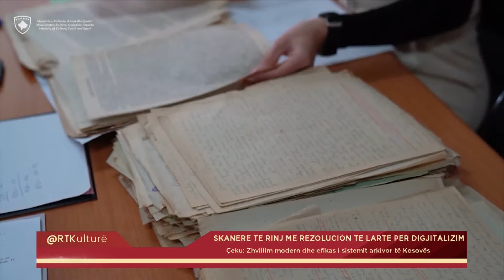07. 06. 2024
𝐅𝐨𝐥𝐥𝐨𝐰 𝐑𝐓𝐊:
𝐖𝐄𝐁: 𝐫𝐭𝐤𝐥𝐢𝐯𝐞.𝐜𝐨𝐦